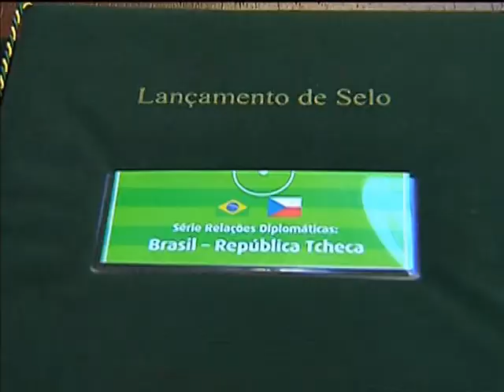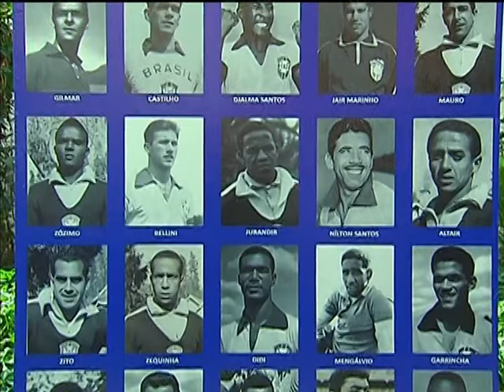Exposição em Brasília retrata a conquista brasileira na Copa do Mundo de 1962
NBR NOTÍCIAS - 13.06.13: Uma exposição em Brasília revive a conquista do bicampeonato da seleção brasileira na Copa do Mundo de 1962. A exposição de cinquentenário do título foi relançada nesta quinta-feira (13) pelo Ministério do Esporte. A mostra traz a réplica da taça Jules Rimet, painéis de fotos, textos, súmulas das partidas, camisas de jogadores e materiais da época. Para marcar os 50 anos da segunda conquista brasileira em copas do mundo, os Correios lançaram dois selos que retratam a final do torneio. A exposição fica aberta ao público até dia 27 de junho no Teatro Nacional de Brasília.